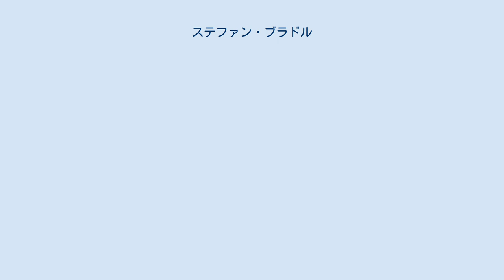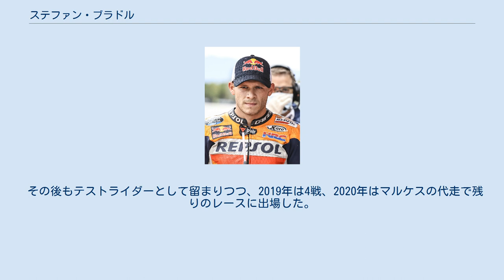ステファン・ブラドル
ステファン・ブラドル (Stefan Bradl, 1989年11月29日 - ) は、西ドイツ・アウクスブルクのツァーリング生まれのオートバイレーサー。
2011年のロードレース世界選手権Moto2クラスチャンピオン。
2012年からは最高峰MotoGPクラスに参戦する。
かつて同選手権250ccクラスで活躍したヘルムート・ブラドルの息子である。
 2003年、ドイツ国内で開催されたレッドブル・ルーキーズ・カップでレースデビュー。
2004年からはKTMを駆ってドイツロードレース選手権125ccクラスに参戦し、翌2005年にチャンピオンを獲得した。
また同年にはロードレース世界選手権125ccクラスにワイルドカード枠で3戦に出場し、グランプリデビューを果たした。
 2006年、レッドブルKTMジュニアチームからGPにフル参戦を開始した。
しかし第12戦マレーシアGPでのクラッシュで右足首を骨折しその後のレースを欠場、わずか4ポイントの獲得でシリーズランキング26位に終わり、KTMとは4年契約を結んでいたもののチームを放出されてしまった。
 2007年はアルベルト・プーチ率いるレプソル・ホンダからの出場が予定されていたが、シーズン開幕前に突如引退を発表した。
しかし後に撤回し、結局ブルセンス・アプリリアチームからスペイン国内ロードレース選手権(CEV)125ccクラスに参戦することとなった。
ステファンはチームメイトのスコット・レディングとの争いを制し、見事チャンピオンに輝いた。
また世界選手権にも同チームからワイルドカード枠で4戦出場、このときの活躍が認められて、第14戦ポルトガルGP以降は、成績不振のヒューゴ・ファン・デン・ベルクに代わりレギュラーライダーの座を獲得することとなった。
 2008年は地元ドイツのキーファー・レーシングに移籍。
アプリリアのワークスマシン、RSA125を得たステファンは第12戦チェコGP、父ヘルムートが1991年に優勝したことのあるブルノで初優勝を果たした。
GPでドイツ人が優勝したのは2003年のスティーブ・イェンクナー以来のことだった。
また父ヘルムートとの親子優勝は、GP史上6組目となる。
その後第15戦日本GPで2勝目を挙げ、シリーズランキングでは4位に入る活躍を見せた。
2009年もキーファー・チームに残留し125ccクラスを戦ったが、表彰台の獲得も叶わずシリーズ10位に沈んでしまった。
 2010年シーズンは、同チームからMoto2クラスにステップアップを果たした。
スイスのスッターのシャシーを駆ったブラドルは第17戦ポルトガルGPでクラス初優勝を遂げ、年間ランキング9位を記録した。
 2011年もチームに残留、クラス2年目のシーズンを迎えた。
母国ドイツのカレックス製のシャシーに乗り換えたブラドルは開幕戦カタールGPを制し、第6戦までに4勝を挙げてチャンピオン争いをリードした。
しかしその後はコンスタントに表彰台には立つものの勝利を挙げることは叶わず、7勝を挙げたルーキーのマルク・マルケスの猛追を受けて第15戦日本GPで遂にポイントリーダーの座から陥落した。
しかしマルケスは第17戦マレーシアGPのフリー走行でのクラッシュで視力に問題を抱えて欠場、このレースで2位に入ったブラドルは大きなリードを築き、最終戦バレンシアGPでもマルケスが欠場となったことでタイトルが確定。
ブラドルはドイツ人ライダーとしては1993年のダーク・ラウディス(125cc)以来18年ぶりとなる世界チャンピオンに輝いた。
 2012年より、ブラドルは最高峰MotoGPクラスにステップアップ。
チーム・LCRから1000ccのホンダ・RC213Vを駆って参戦。
 2015年より、フォワード・レーシングに鞍替えしたが、シーズン当初より苦戦を強いられ、第7戦カタルーニャGPでの8位が最高であった。
第9戦インディアナポリスGPを最後に所属チームをグレシーニ・レーシングに変更することとなった。
 2017年7月、鈴鹿8時間耐久ロードレースにTSRホンダから出場予定だったが、直前になって体調不良により入院。
診断の結果、中耳炎を発症していることが判明。
日本渡航に対してドクターストップがかかり、欠場することとなった。
 2018年に、MotoGPに復帰。
ホンダのMotoGPテストライダーとなり、ホンダ系列のチームから5戦出場したが、成績不振のためランキング24位に終わる。